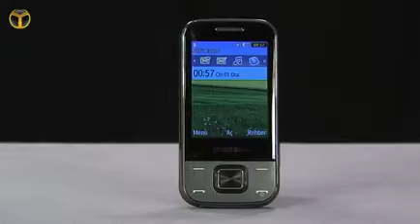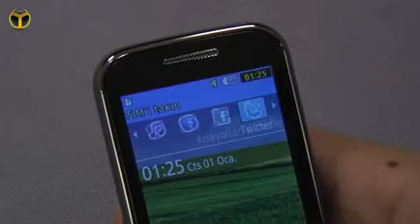samsung c3750 video inceleme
samsung c3750 incelemesi